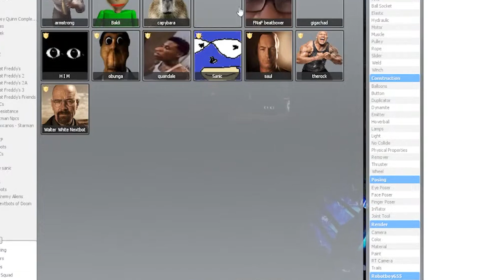גריס מוד גרם לי לשלשל על עצמי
סרטון גיימינג לשם שינוי, מי היה חושב שגריס מוד זה המשחק הכי מפחיד שיש בשוק כרגע